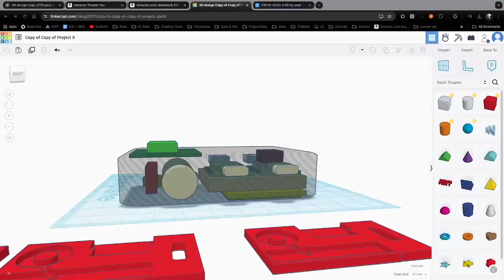From Design to Print